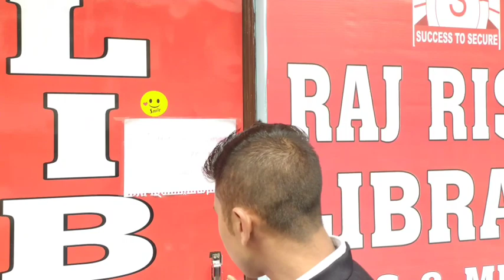library in mukherjinagar/ias aspirant library mukherjeenagar delhi/deep lighting comfort sitting